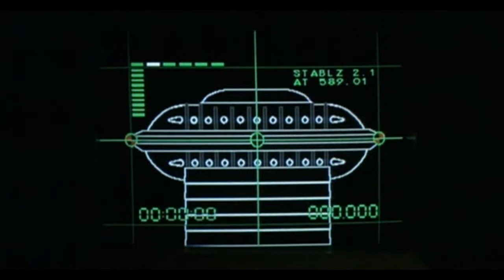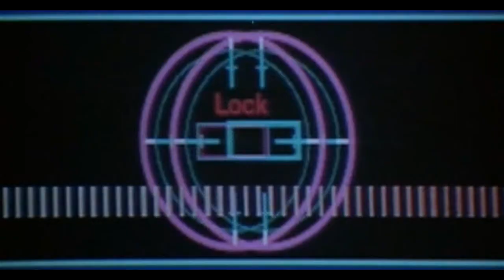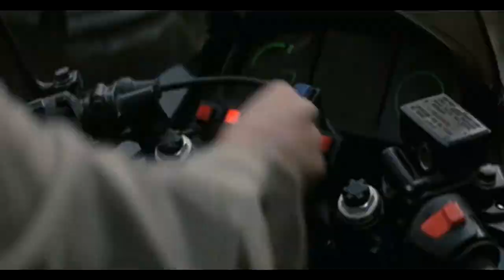Scorpions - Hit Between The eyes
И не забываем комментировать)